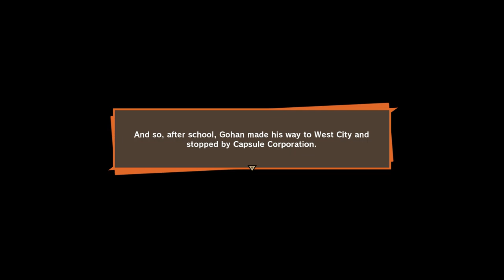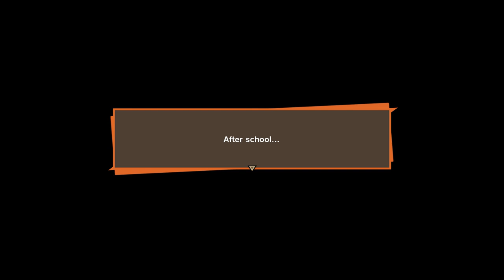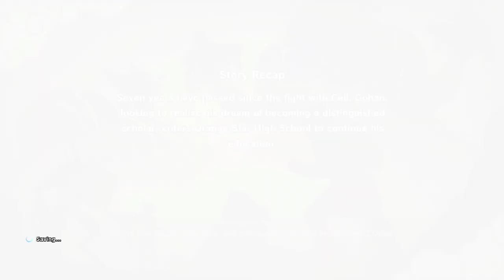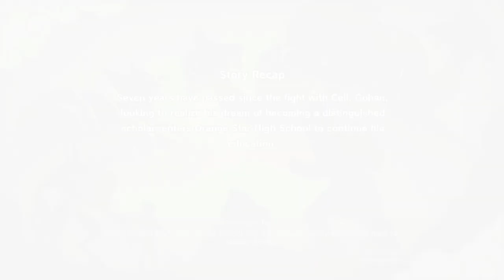Becoming Power Ranger Great Saiyaman ! DBZK 31 | Dragonball Z : Kakarot